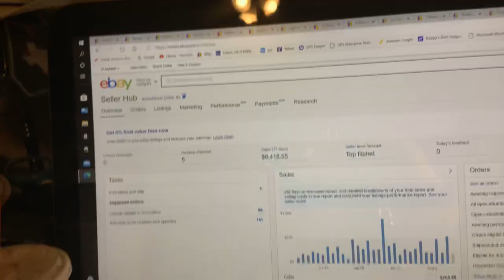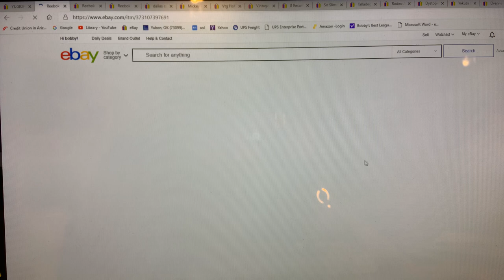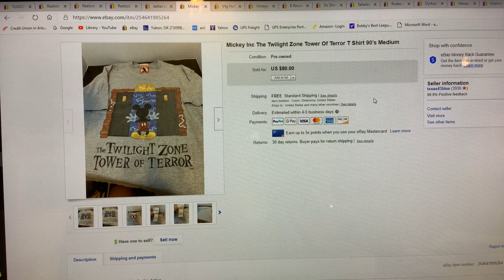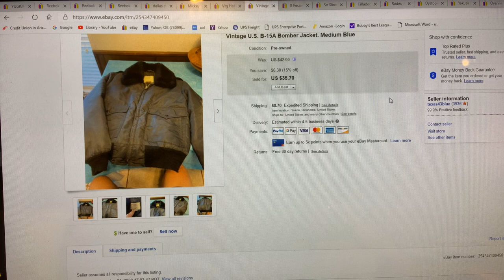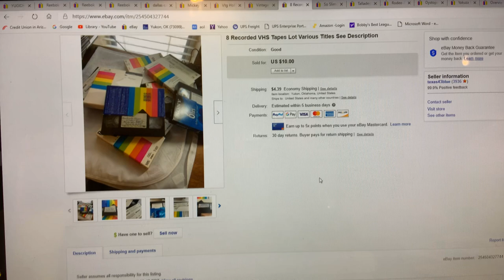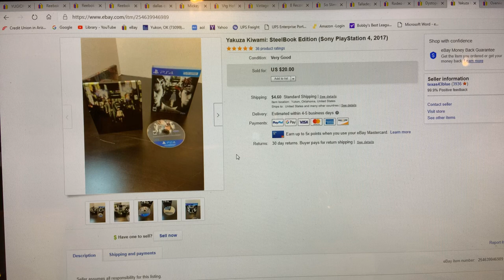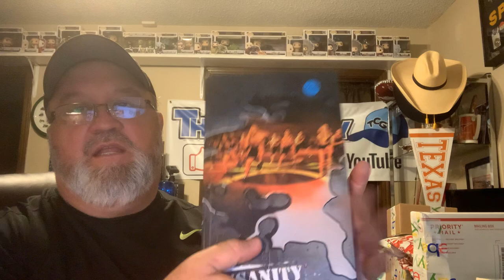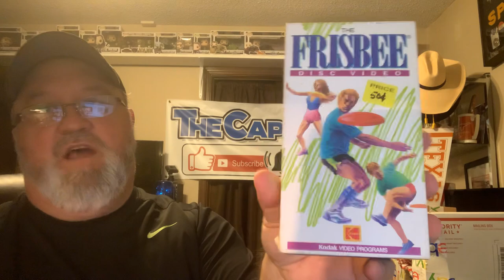This Mickey Mouse t shirt sold for $80 and over $400 in sales Thursday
Some good Sales and Profits Thursday off of 14 items. See what I sold and made in ebay. Plus what I sourced at yard sales today.